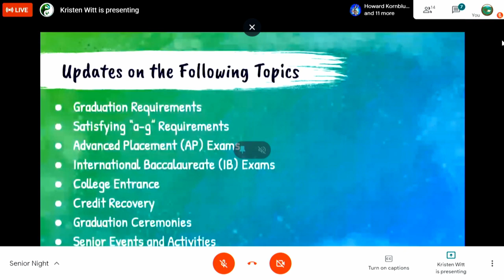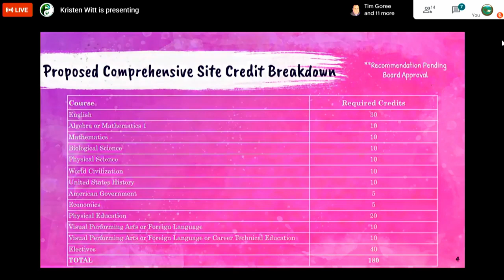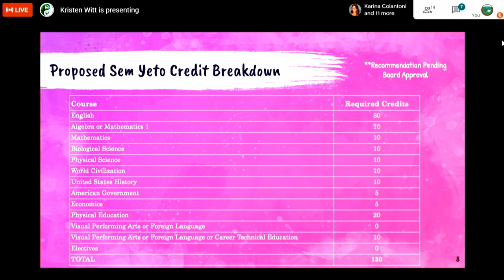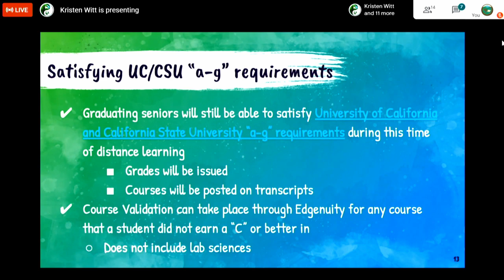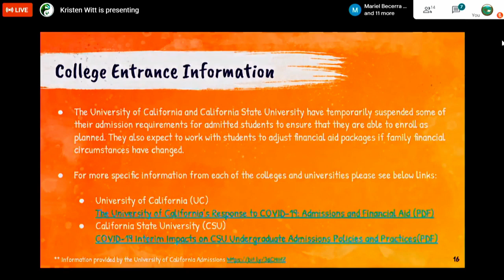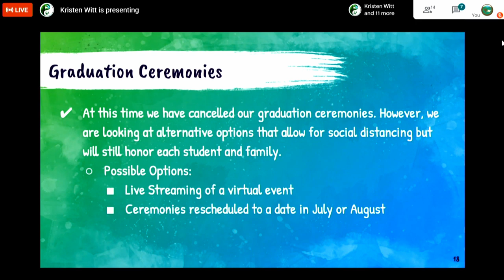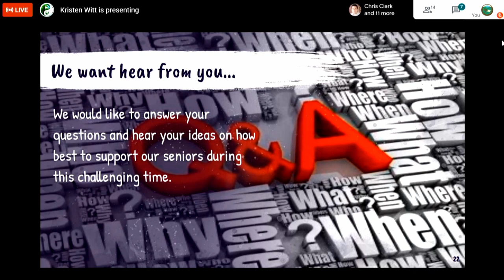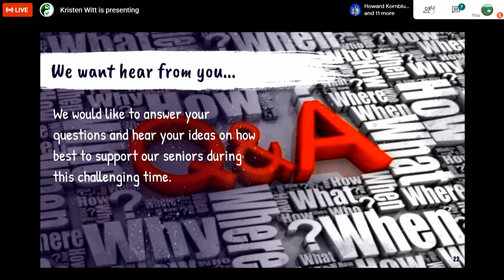Fairfield Suisun Unified School District Virtual Senior Information Night English